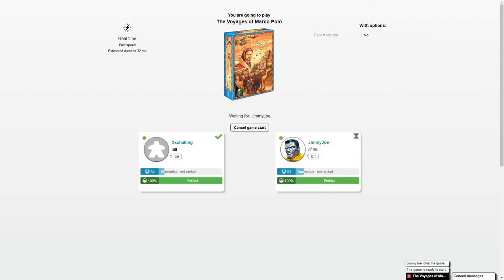The Voyages of Marco Polo: How to play, Playthrough Tutorial!!!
Learn how to play The Voyages of Marco Polo as I play a game on Board Game Arena. See the game being played as you learn.